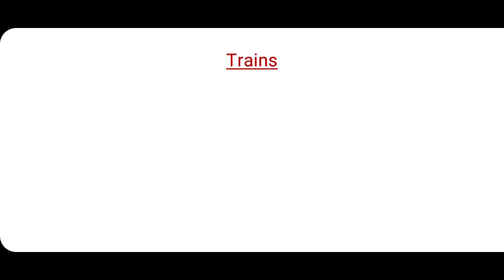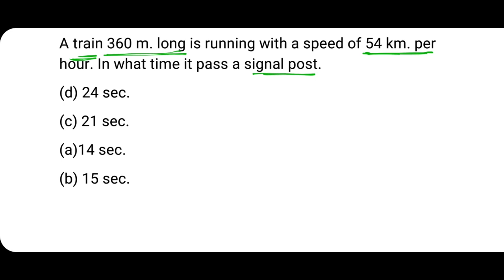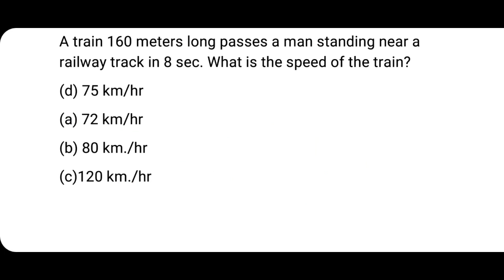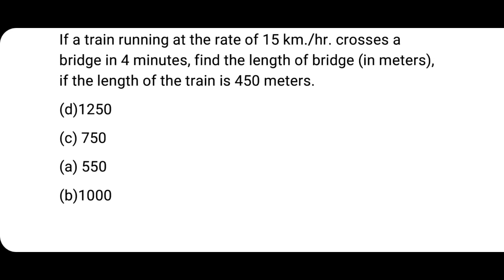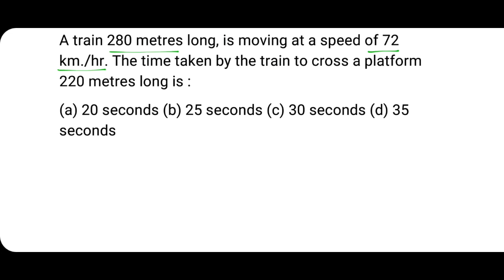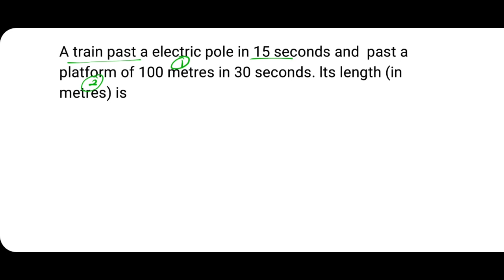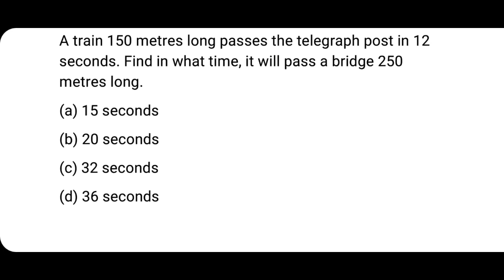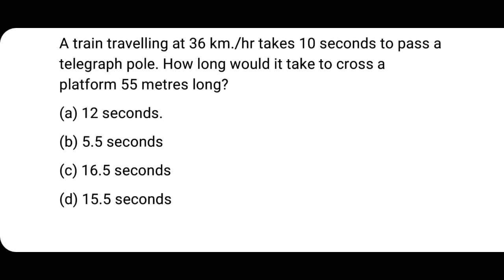Problems on Trains | Time and Distance | IBPS Bank Exams | MPSC UPSC RRB Exams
This channel Banker's view will change the view of looking towards competitive exams. It helps you to build your basic and shows different aspects of thinking.

Channel is helpful for those who wants to prepare themselves for competitive exams as well as for those who prepare themselves from long time but not get success till now..

As per name of the channel we change the view of looking towards Exams.